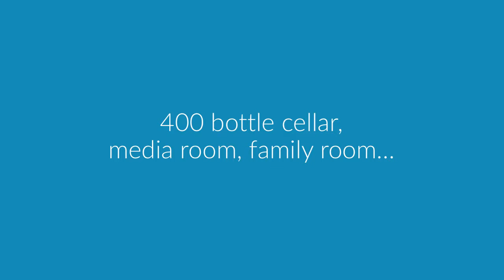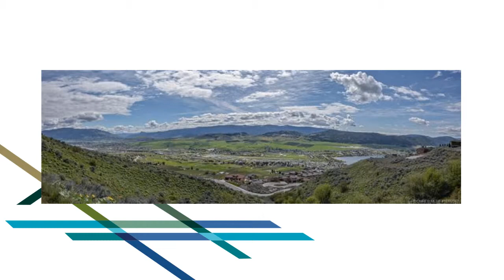SOLD! Stunning Executive Home - A rare masterpiece of quality | 516 Silversage Place, Vernon BC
SOLD! 516 Silversage Place, Vernon BC

The Picasso of homes... a rare masterpiece of quality and thoughtful design has been placed in this home that will impress the most discerning buyer. A wonderful stone courtyard and bold front door invite you inside. Finishes include quartz & Stone counters, quality Miele built in Coffee bar, Thermador & Bosch appliances encased in a contemporary yet warm chefs kitchen. 10-12ft ceilings, floor to ceilings windows and a thoughtful lighting design give elegance to every room. Master suite w/ "Hollywood style" closet including its own laundry. Unobstructed views from every room & outside covered decks. The lower walk out level is no less impressive. Finished off with 400 bottle cellar, media room, family room, 2nd and 3rd bedrooms one with ensuite access and a den (could be 4th bedroom). Geothermal heating and in-floor heat provide low cost warmth and comfort all year round. Absolutely needs to be seen to appreciate this fine home.

For more information or to book your private viewing call